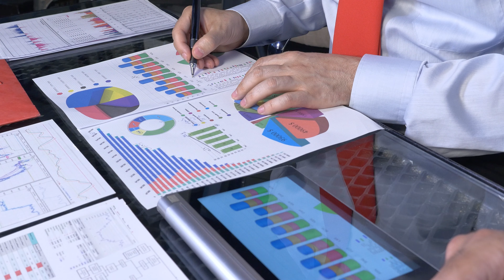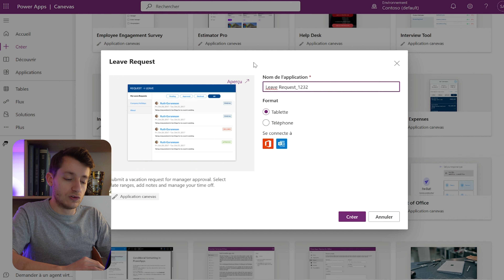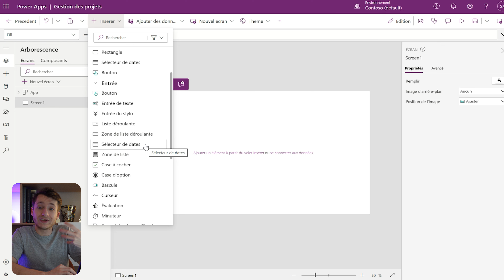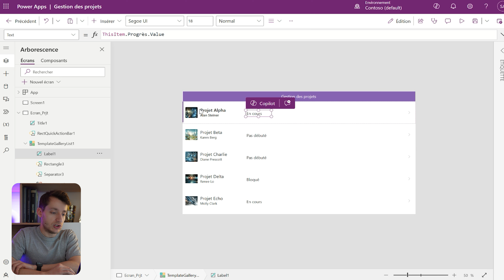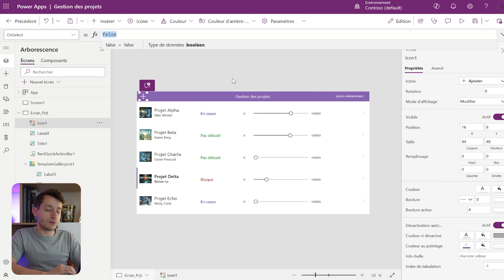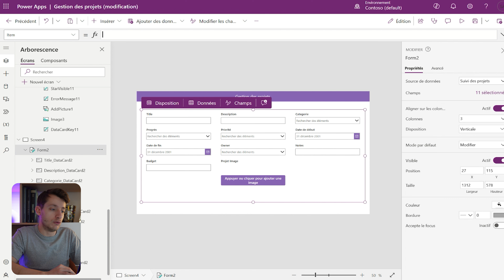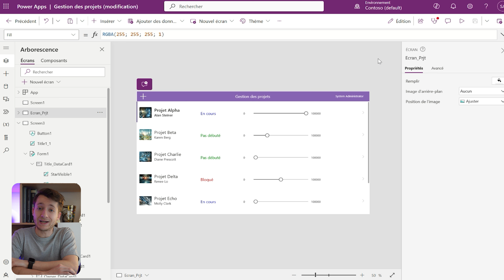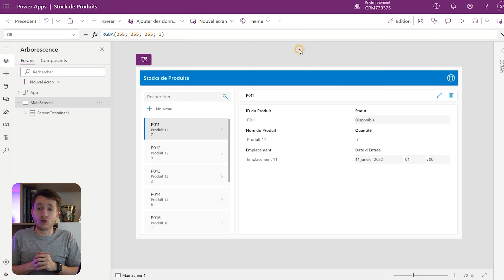Power Apps : Le Guide Ultime | Tutoriel pour débutants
Dans cette vidéo, je te propose un tutoriel complet sur Power Apps, la solution de référence pour créer des applications en Low Code. Ce guide est conçu pour les débutants. Power Apps est la solution leader sur le marché pour développer des applications et remplacer des fichiers Excel, SharePoint, et bien d'autres.

Tu cherches à maîtriser les fonctionnalités de Power Apps, à savoir quand et comment les utiliser efficacement ? Alors tu es au bon endroit, car ce tutoriel est le plus complet pour t'aider à monter en compétence sur cet outil !

⌚ LES TEMPS FORTS DE CETTE VIDEO :
00:00 - Introduction
01:23 - Qu'est-ce que Power Apps ?
03:15 - Accéder à Power Apps gratuitement
04:18 - Découvrir le portail Power Apps
06:59 - Créer une application depuis des données
09:50 - Créer une application depuis une page blanche
10:42 - Présentation du studio Power Apps
14:44 - Afficher des données dans l'application
15:01 - Modifier le thème de l'application
15:20 - Modifier les propriétés d'un contrôle
15:58 - Afficher les données dans une galerie
17:38 - Taper une formule Power Fx
21:08 - Utiliser les fonctions de Power Apps
21:48 - Ajouter un élément d'interface
22:07 - Insérer un formulaire de modification
23:35 - La fonction Navigate
24:51 - MON GUIDE POUR DEBUTER AVEC POWER PLATFORM !
26:07 - Modifier les éléments dans la galerie avec un Forms
28:45 - Changer le DisplayMode d'un contrôle
29:48 - Automatiser Power Automate dans Power Apps
32:49 - Publier et partager l'application
34:19 - Le résultat final, je test l'application !
35:08 - L'IA dans Power Apps, Power Apps Copilot
36:51 - L'IA a créé mon application, DINGUE !
38:45 - Une dernière chose
39:29 - Outro